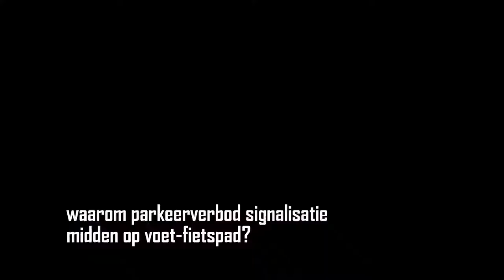JanVanRijswijcklaan voet fietspad signalisatie 28 aug 2017 ochtend